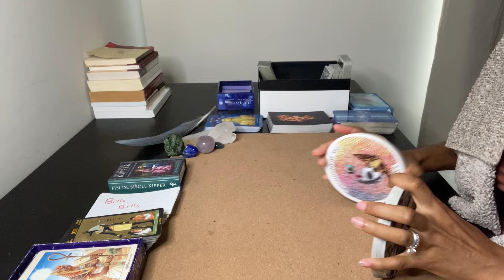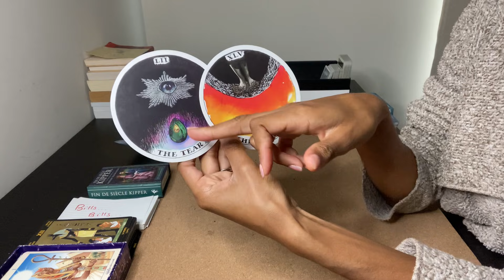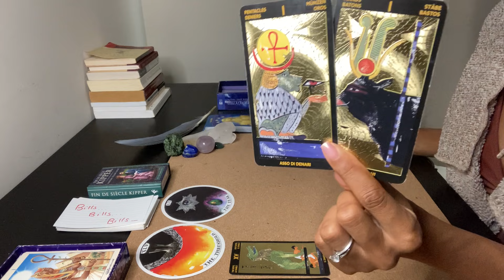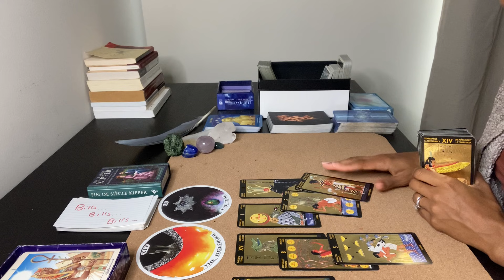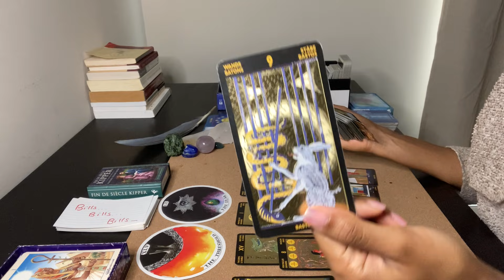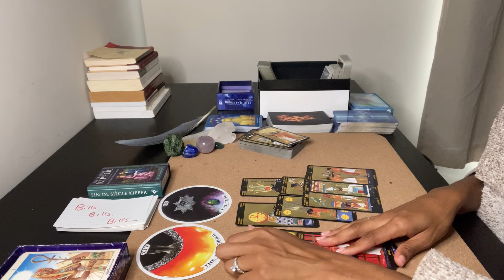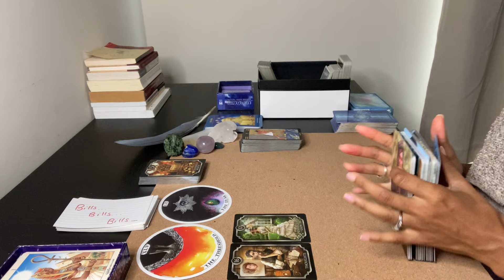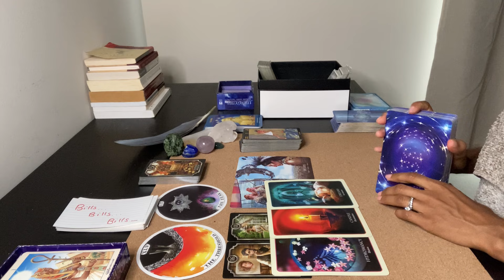♉️ TAURUS - NEW MONEY (The Fly)